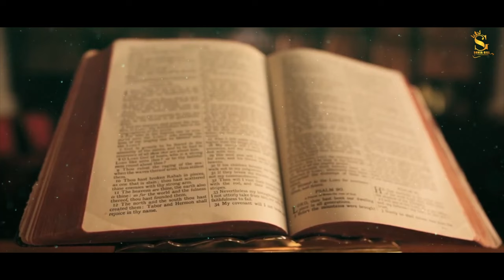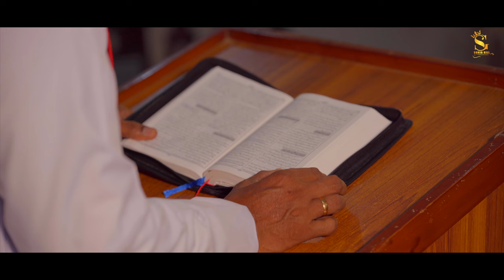Emaan - (Official Video) || Worshiper Sonia Gill || Pastor BM George || New Masih Song 2021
Parise The Lord Everyone This is My Official YouTube Channel !!

► Label - Sonia Gill
♪   Available on :-

♪ Amazon Music
Contact Live Worship - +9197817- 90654